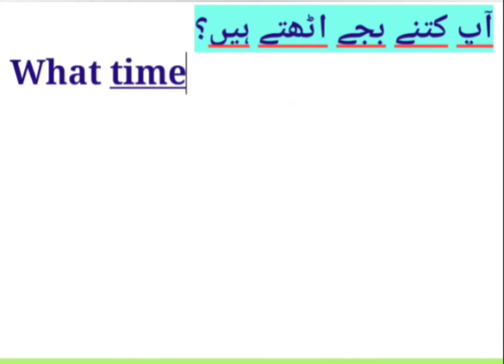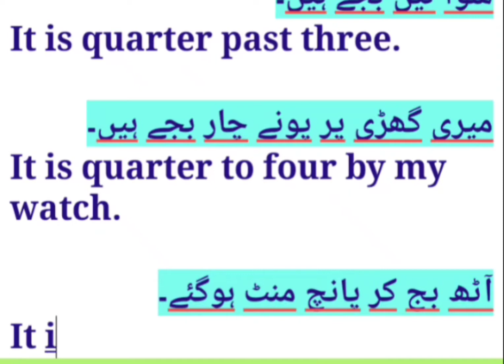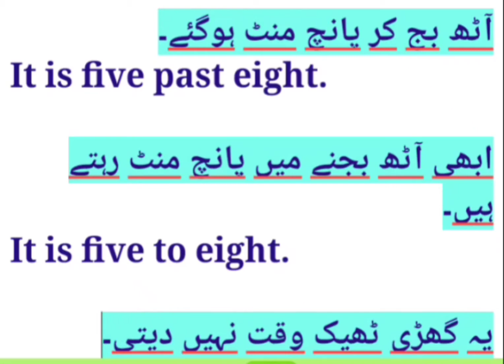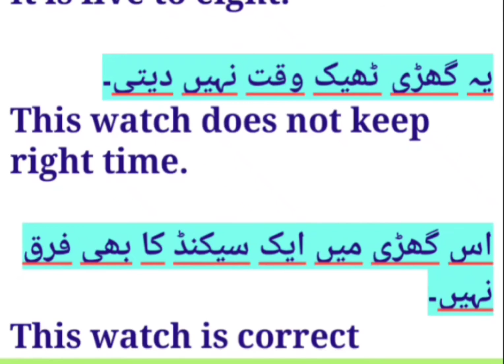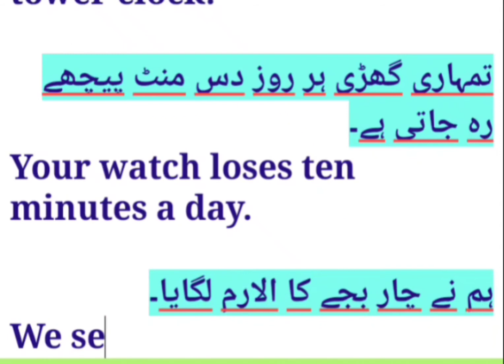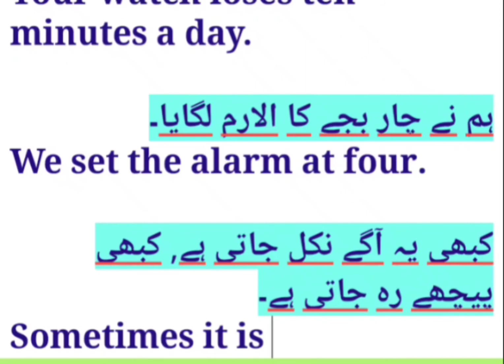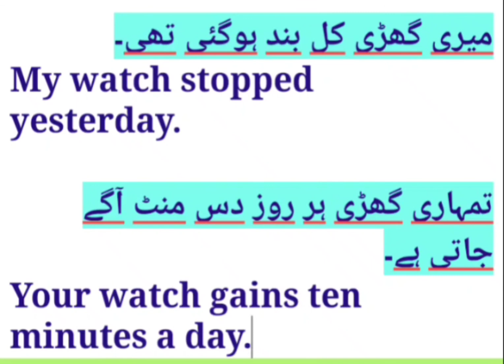English conversation about Clock| Urd to Eng Translation